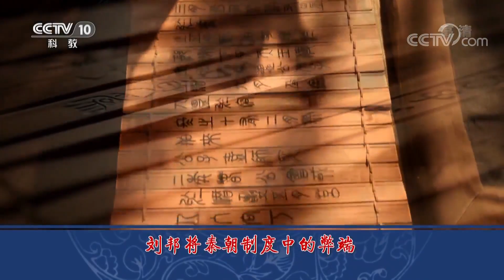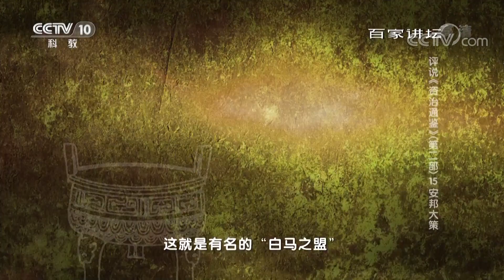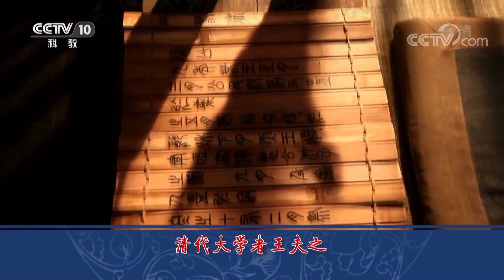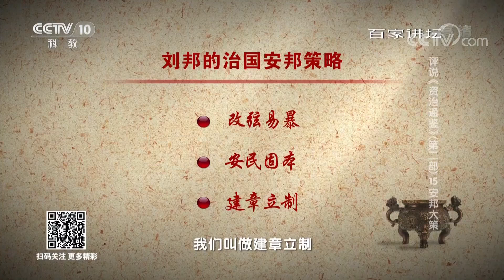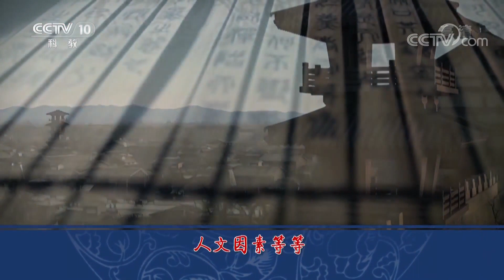《百家讲坛》 评说《资治通鉴》（第二部）15 安邦大策 历代王朝定都的奥秘 20190603 | CCTV百家讲坛官方频道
本期节目主要内容：
01:34 刘邦的治国安邦策略；
03:33 刘邦改弦易暴 与秦朝暴政反其道而行之；
05:00 陆贾让刘邦对文人肃然起敬；
07:44 刘邦祭祀孔子行太牢之礼；
14:53 刘邦大赦天下；
18:56 刘邦对士兵的遣散做了周密安排；
21:55 刘邦为何定都长安；
29:16 历代王朝定都的奥秘。

西汉初期，经历了连年的战乱，经济凋敝，社会生产亟待恢复和发展。刘邦面对的是一个百废待兴的局面。首先从制度上来说，汉朝的很多制度是由秦朝沿袭而来，刘邦将秦朝制度中的弊端加以改革。那么，刘邦都推行了哪些恢复社会发展的政策？汉朝的制度与秦朝相比，又有着哪些革新呢？河北省委党校丁万明教授为您讲述系列节目评说《资治通鉴》第二部第十五集《安邦大策》。